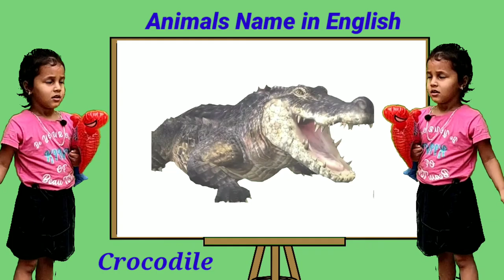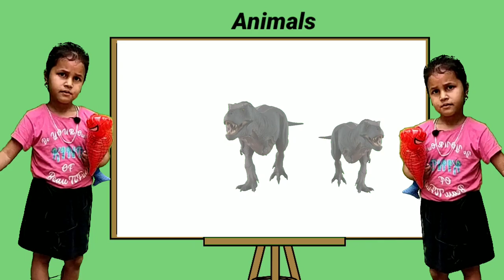Twine Little Girls Reading Animals Name in English | Animals Name Cow, Gorilla, Dog, Elephant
Twins sister reading animals name
Animals video
Cow
cow sounds
cow video
cow dance
Animals name
Animals sounds
Funny animals
domestic animals name
domestic animals
pets animals
pets video
cat
dog
Horse
sheep sounds
Lion
tiger
fox
education
kid's
kids education video
kids video
Gorilla
elephant video
animal video
bear
deer
buffalo
crocodile
monkey
donkey
cows mooing
wild And Domestic Animals Name
amba
Fram animals